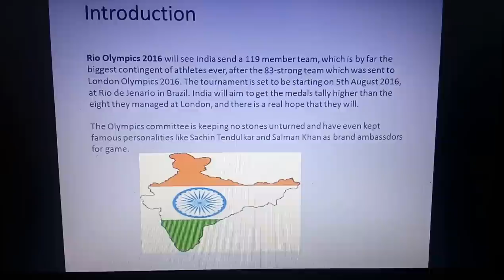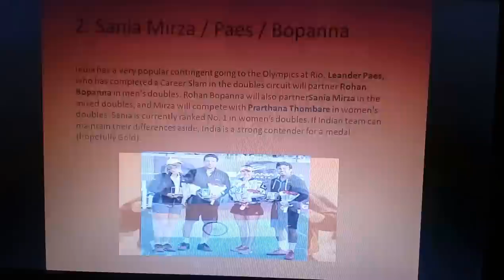Top 5 medal contenders who put India down in Rio Olympics.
Indian medal hopes at Rio Olympics 2016. India's Road to Rio. Brazil.
Top 5 contenders for India in Rio Olympics 2016. Lets cheer for India. Who can win medal for India. Indian participation in olympics
Sakshi Malik